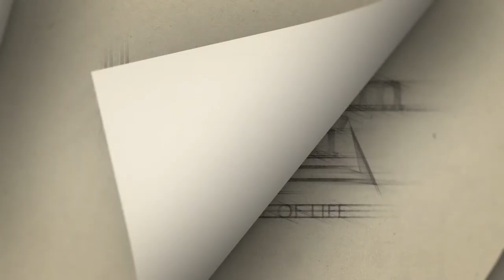Gospel Reflection for the Memorial of the Immaculate Heart of Mary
Gospel Reflection for the Memorial of the Immaculate Heart of Mary by Rev. Tony Yarobwemal, Deacon, St. Jude Thaddeus Parish